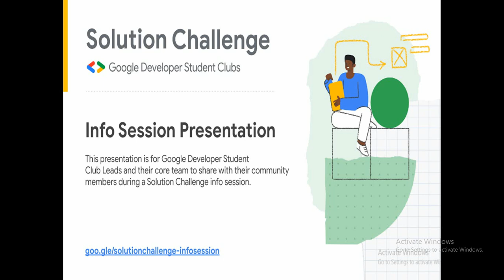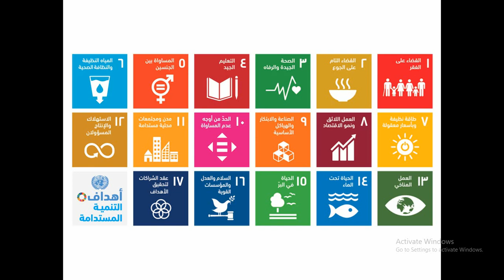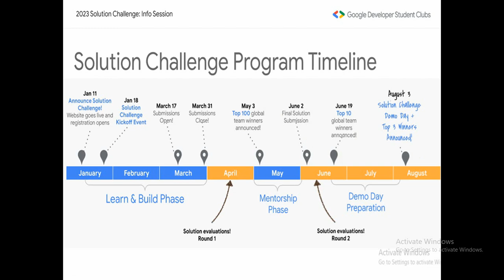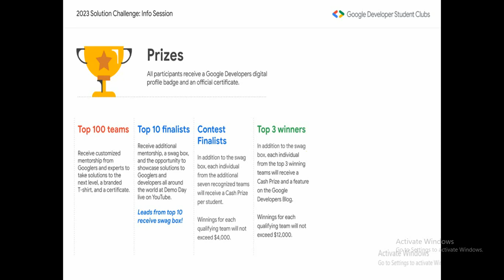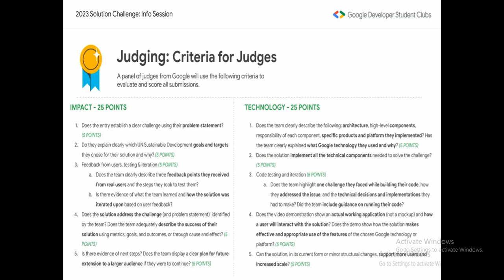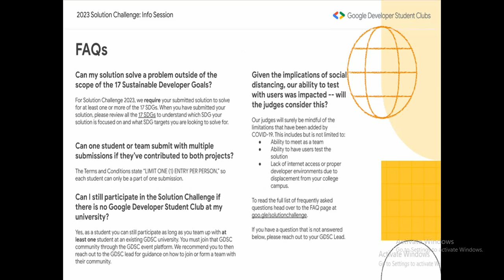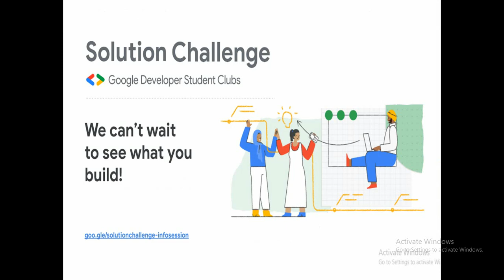What is Google Solution Challenge 2023 ?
شرح مفصل عن تحدي الحلول من شركة كوكل , بعد التقديم على الاستمارة ستتم اضافتكم الى مجاميع على التليكرام لارشادكم والاجابة على استفساراتكم